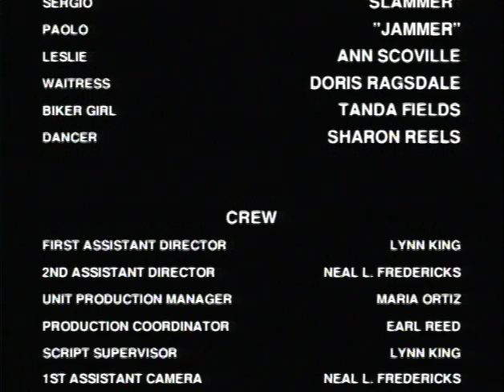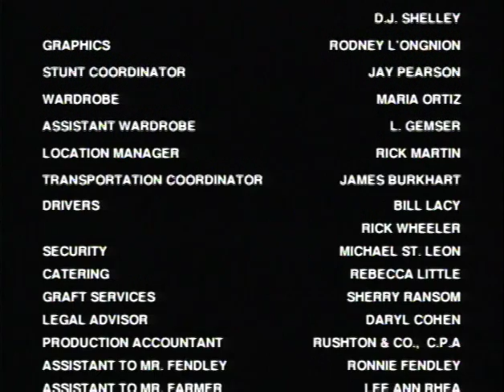Demolition Highway (1996)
After serving five years of jail time because he wouldn't rat on him, Frank Scarvo goes in search of Xavier Carbone. Even though Frank's silence resulted in imprisonment, Xavier had his girlfriend murdered and took his half a million dollars. Frank not only finds Xavier but also encounters the captive daughter of someone who Xavier "does business with".

Now it's up to Frank to get revenge and save the woman from the fate that his lover met, even if it means he has to kill his way through the mobster's henchmen and biker gang.

Director: Donald Farmer
Writer: Donald Farmer
Starring: Danny Fendley, Joe Estevez, Lisa Tyre